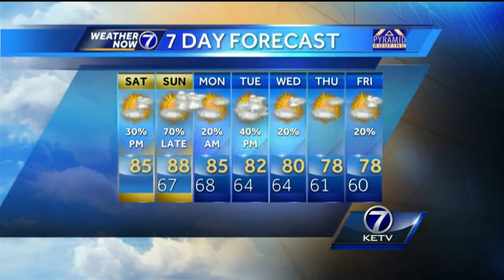Kyle's Saturday AM Forecast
Watching for a few storms to pop this afternoon.